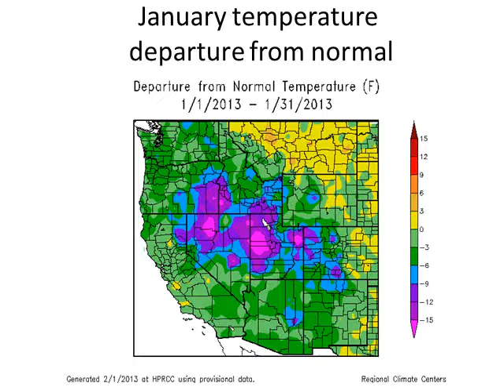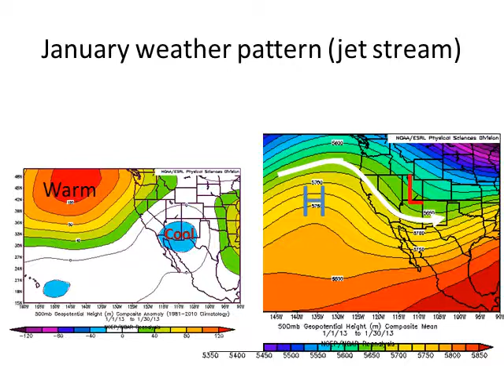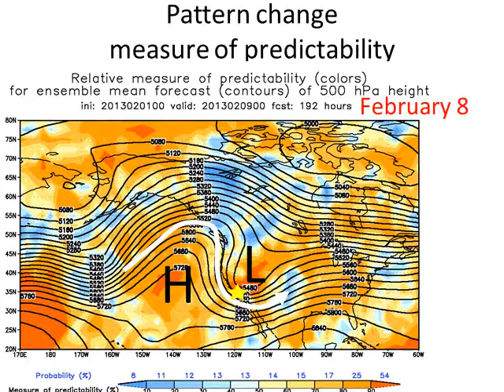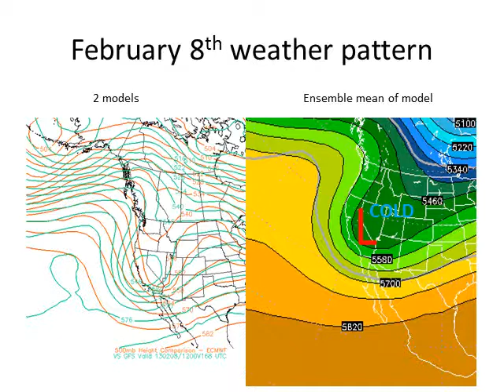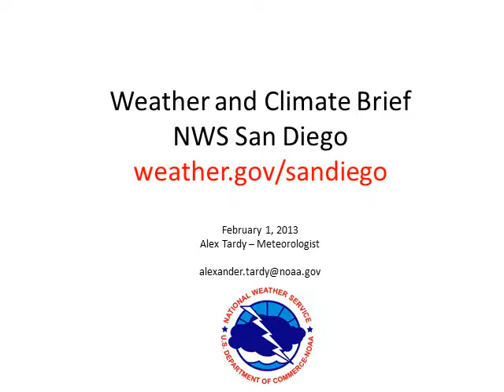January Climate and Weather Outlook for Southern California - NWS San Diego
This is a look back at the month of January temperature and precipitation, and how it compared to normal. A brief look at the current California water supply status. Then we look forward at the possible weather pattern change in February. There are several graphics and the video is 7 minutes long.